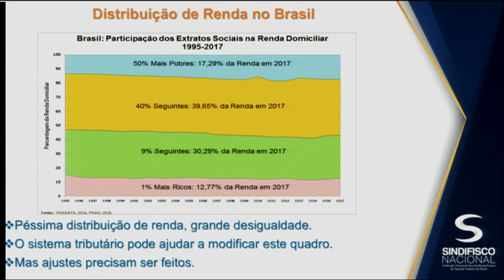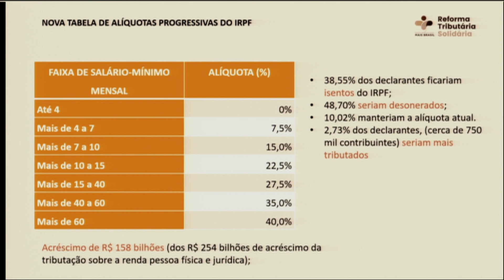CFT debate correção da tabela do imposto de renda - 28/05/19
Atualização na tabela do Imposto de Renda: o tema está de volta, em debate na Comissão de Finanças e Tributação (CFT).